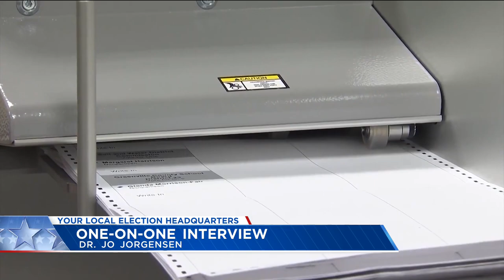Libertarian presidential candidate reflects on 2020 election campaign; looks towards the future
We're hearing from this year's Libertarian Presidential candidate, Jo Jorgensen, who lives right here in the Upstate.